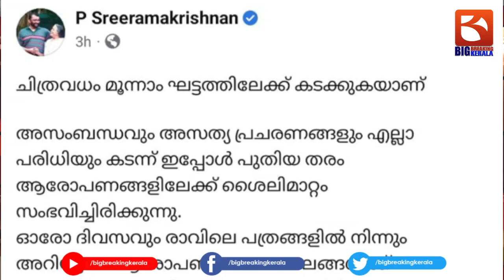സ്പീക്കറുടെ ചില ചിത്രങ്ങൾ പുറത്തുവിട്ട് സ്വപ്ന സുരേഷ്.. | Swapna Suresh | P Sreeramakrishnan